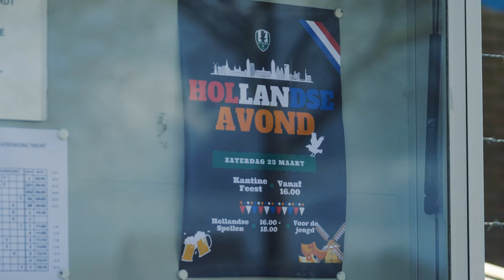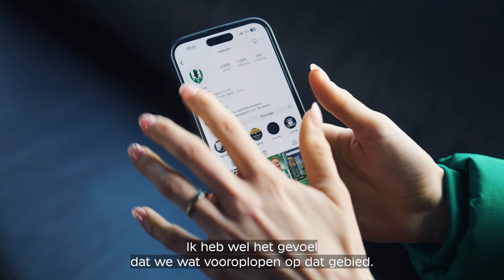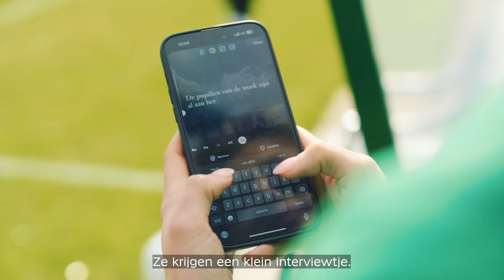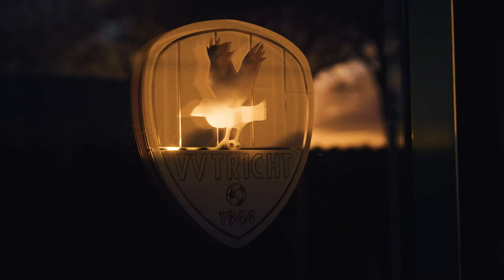𝗟𝗜𝗞𝗘𝗦 📲 en 𝗕𝗜𝗧𝗧𝗘𝗥𝗕𝗔𝗟𝗟𝗘𝗡 bij VV Tricht 💚 I CLUBHELDEN🎙️